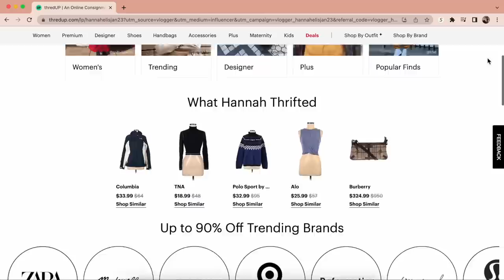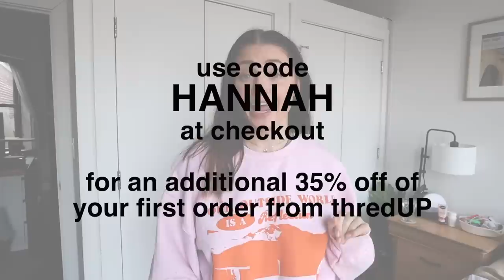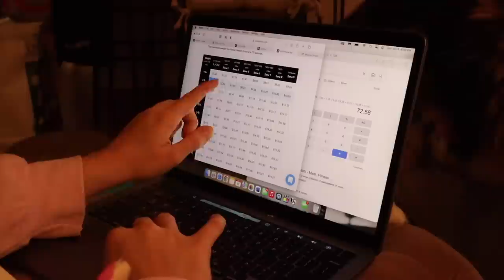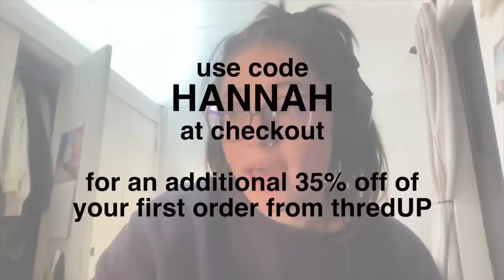new year, new CLOSET CLEANOUT // how I sell my clothes online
CLOSET CLEANOUT FOR 2023 ft. finally listing my clothes online after putting it off for months and why I want to become a minimalist

Things mentioned:
Bigger mailers
Smaller mailers

This video is about closet cleanout, closet cleanout 2023, 2023 reset, reset vlog, clean with me, cleaning out my closet, how to sell clothes online, how I sell clothes online, depop, how I sell on depop,